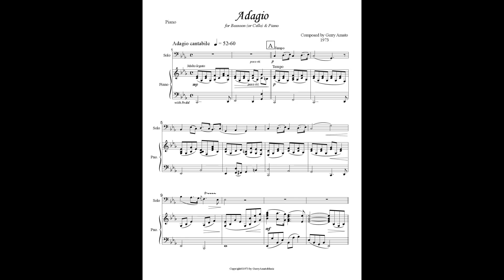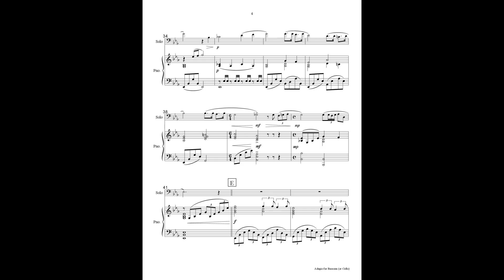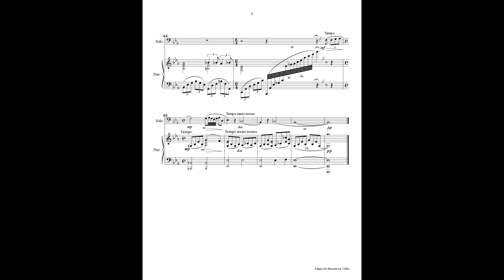"Adagio for Bassoon (or Cello) & Piano" - composed by Gerry Amato (1973)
Composed in a simple classical style, this expressive melodic solo shows the beauty of either the bassoon or cello. "Adagio" is ideal for church services, weddings, and solo & ensemble contests.

NOTES: The cello is featured on the video sample. Both solo parts are included. 8.5x11 score and parts.

To view more published works by Gerry Amato, paste the following link into your browser: